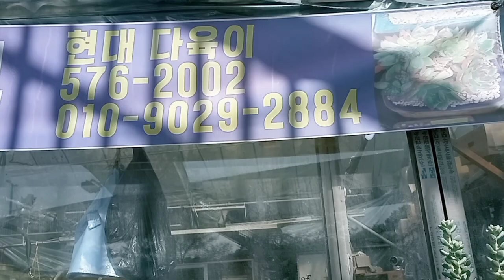현대다육 (장수동) 라울대품 세일